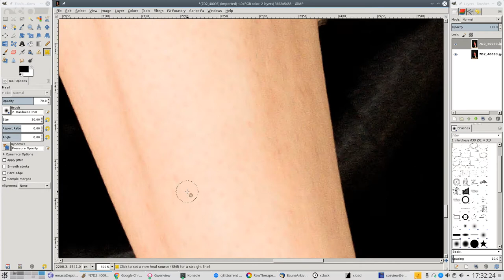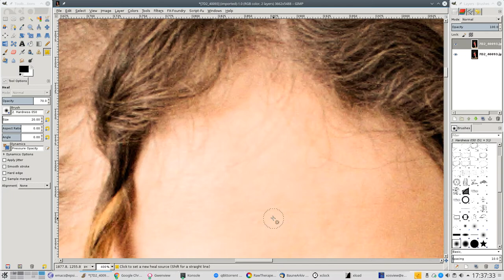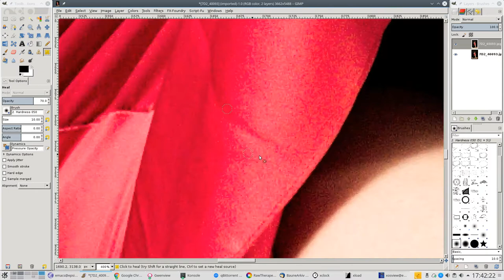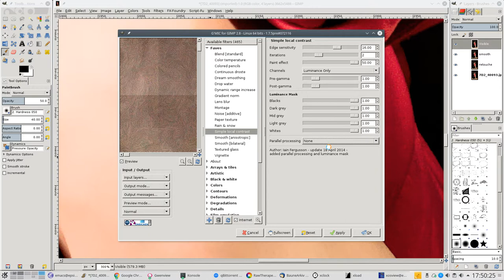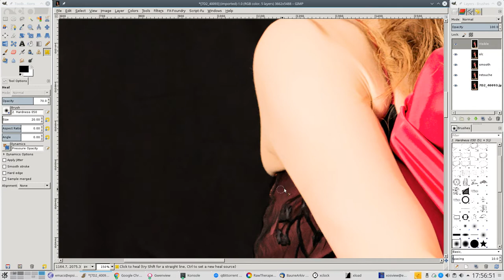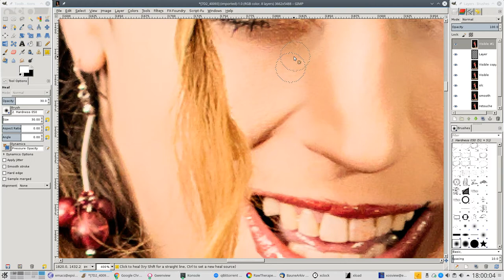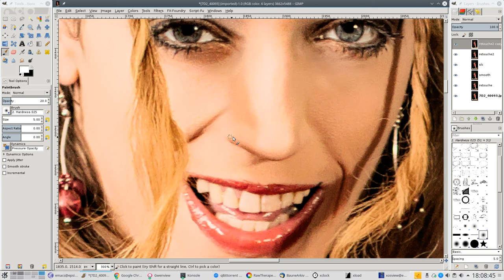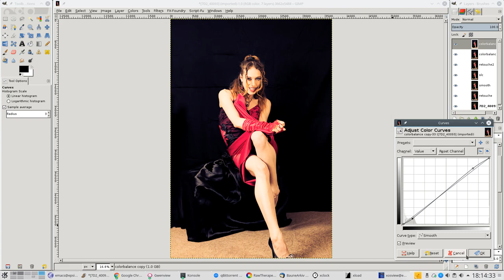Speed Retouching Portrait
Speed Retouching of portrait in GIMP